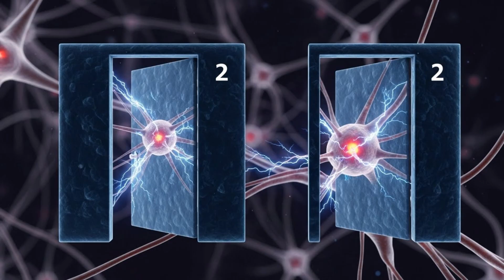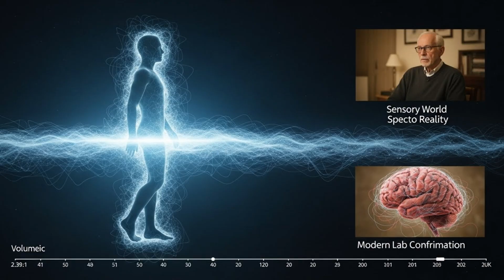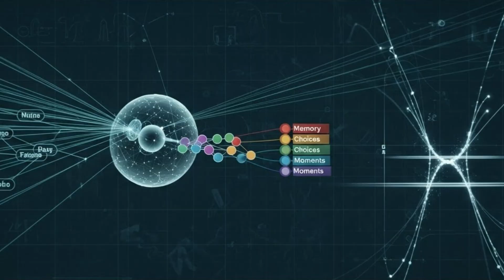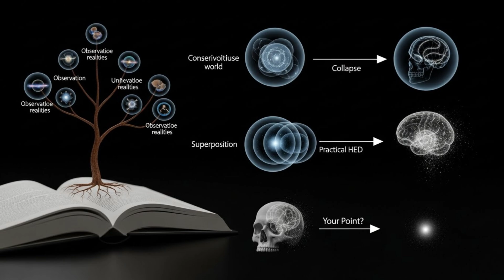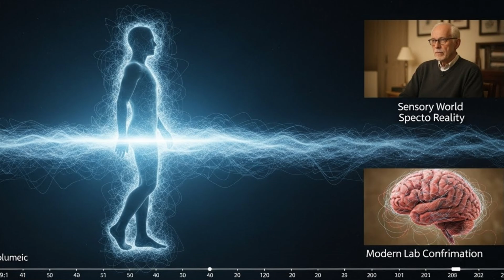Quantum AI Just Decoded the Tibetan Book of the Dead... What It Found Changes Everything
Quantum AI has just decoded the ancient Tibetan Book of the Dead — and the revelations are astonishing. This groundbreaking fusion of cutting‑edge artificial intelligence and timeless spiritual wisdom uncovers hidden meanings, mystical insights, and secrets that could transform how we understand consciousness, death, and the afterlife. In this video, we explore what the AI discovered, why scholars and scientists are stunned, and how these findings might change everything we thought we knew about human existence.

Credits:
Writer: Daniel R. Holloway
Video Editor: Marcus Feldman
Research Lead: Arjun Mehta
Script Editor: Clara Whitmore
Thumbnail Designer: Ethan Cole
Publishing Lead: Sofia Reynolds
Production Manager: Lucas Bennett
Edit Producer: Amelia Brooks
Head of Luminox: Nathan Cross
Creator of Luminox: You